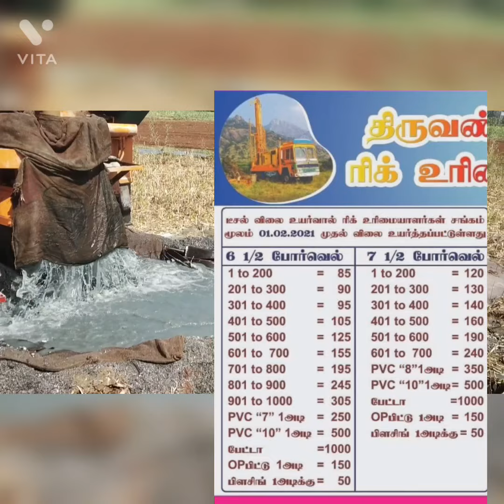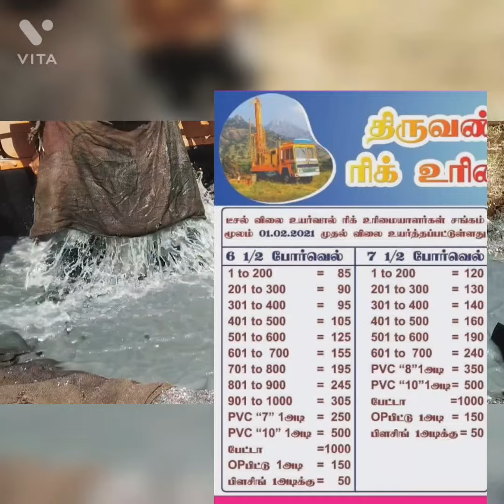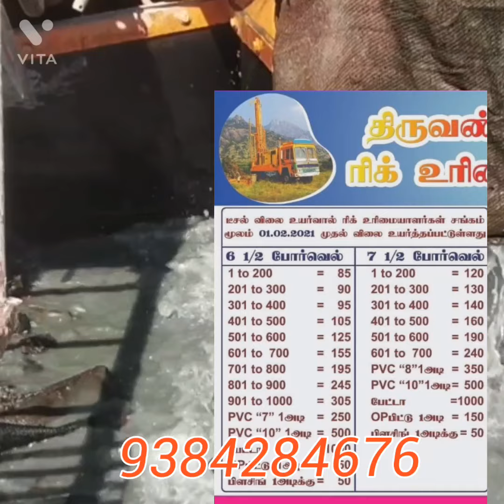போர் போட ஆகும் செலவு # Borewell drilling Borewell cost tamil Borewell prices பயனடைவீர் #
பார்க்க . . மோட்டார் குறைந்த செலவில் அமைக்கபடும்

we provide good drilling solution upto 10 inch dia drilling

போர்வெல் சம்பந்தமான கேள்விக்கு அணுகவும் -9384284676( வாட்ஸ்அப்